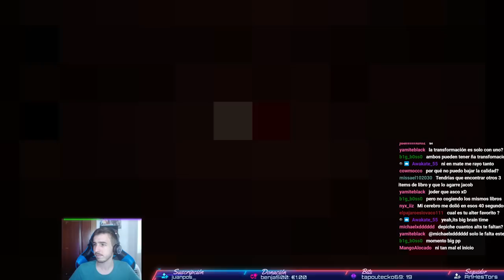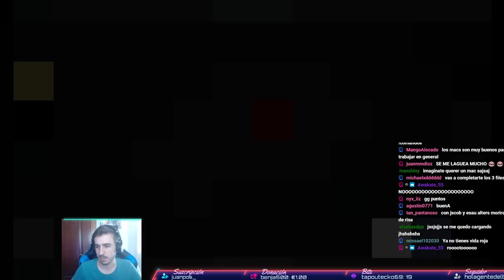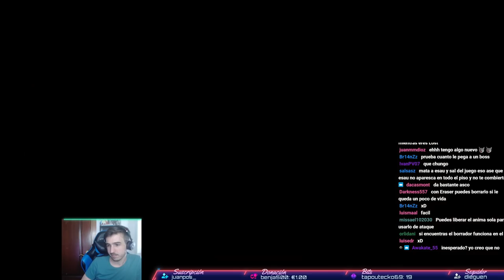El peor personaje JACOB CORRUPTO | THE BINDING OF ISAAC REPENTANCE